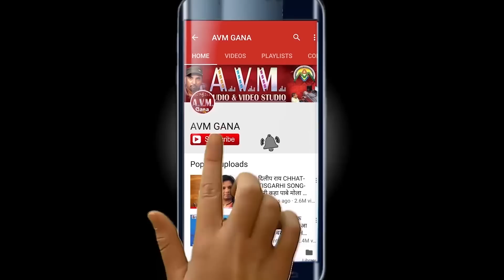Rajeshwar Ray | Cg Song | Tor Jio Ke Sim | New Chhattisgarhi Geet | HD 2019 | AVM STUDIO RAIPUR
Album -
Song   - Tor Jio Ke Sim
Singer -  Rajeshwar Ray

avmgana # Rajeshwar Ray#Chhattisgarhisong